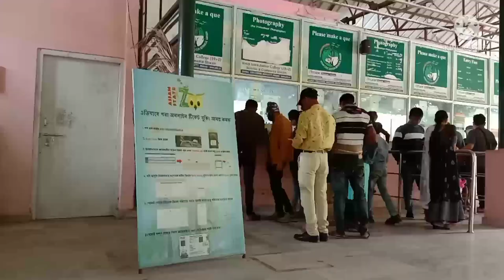Guwahati Zoo 2021 | Assam State zoo cum botanical garden | zoo road Guwahati vlog | Family trip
The Assam State Zoo cum Botanical Garden (popularly known as Guwahati Zoo) is the largest of its kind in the North East region and it is spread across 432 acre (175 hectare). The zoo is located within the Hengrabari Reserved Forest at Guwahati, India. The zoo is home to about 895 animals, birds and reptiles representing almost 113 species of animals and birds from around the world.

Date opened 1958
Location zoo road Guwahati
Annual visitors 450000
major exhibits One horned Indian rhinoceros, tiger, clouded leopard, golden langur, hoolock gibbon, serow, elephant, brow antlered deer, slow loris, Himalayan black bear, leopard cat, binturong, jungle cat.

part from being the region’s premier zoo and ex-situ conservation centre, they aim to offer quality services and facilities in rescue and rehabilitation of wild animals, nature awareness, interpretation and responsible nature-tourism. they shall continue to act as a repository of wild bio-diversity and a green lung for the city of Guwahati. they shall also strive to make Assam State Zoo Cum Botanical Garden the best and complete recreational and educational destination in the whole of North-east India.